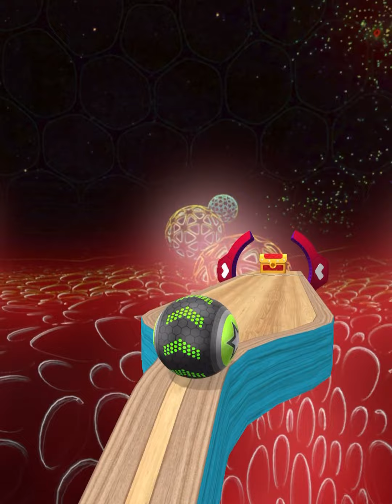Going Balls SpeedRun Gameplay Level 2698-2700